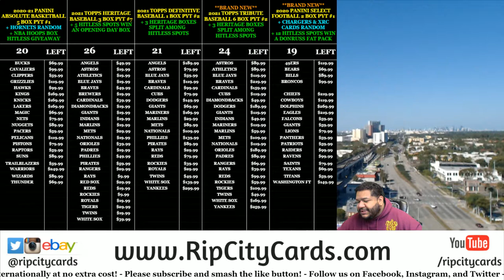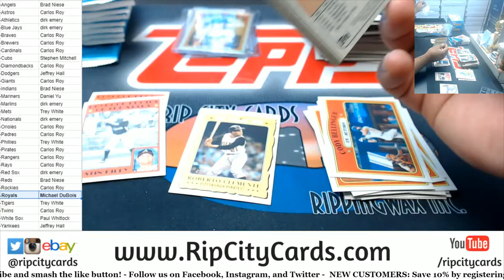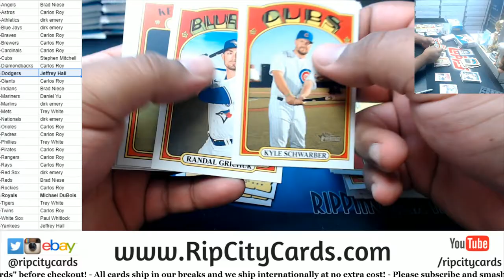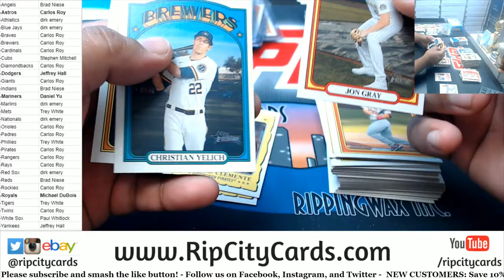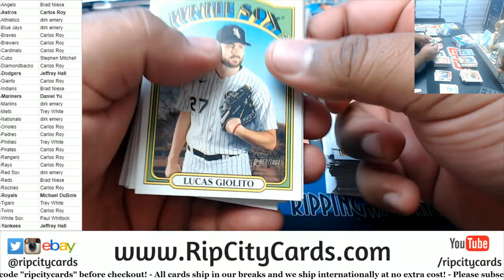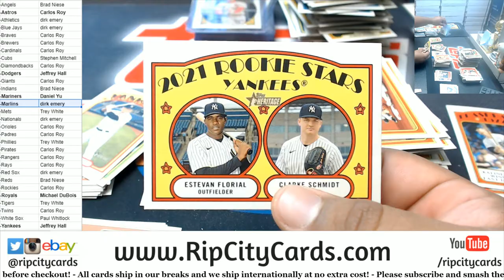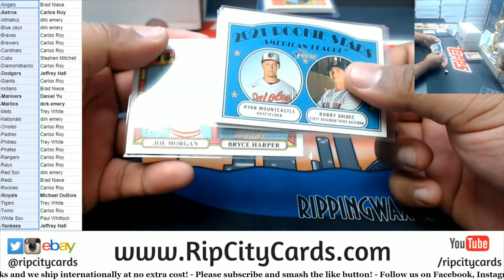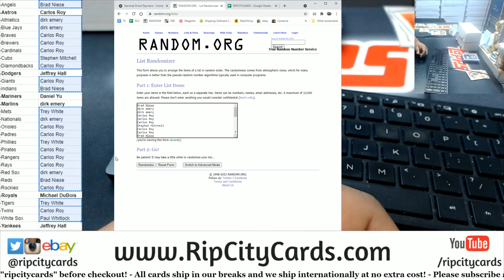2021 Topps Heritage Baseball 3 Box PYT #6